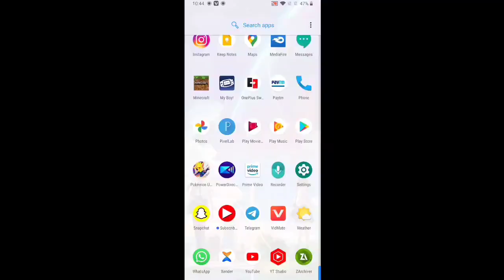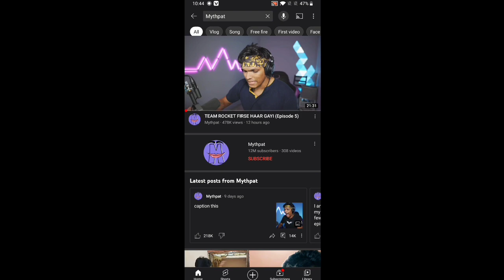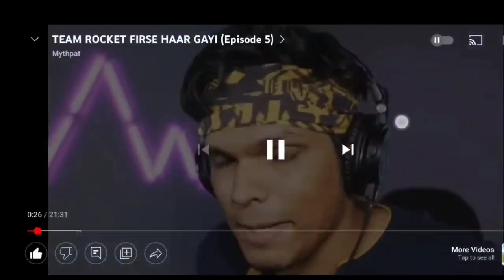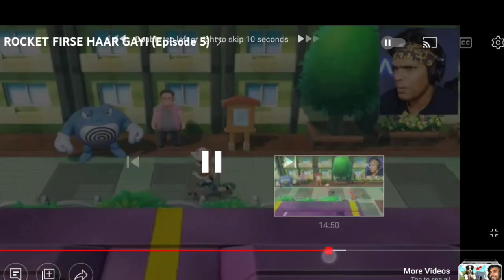Me Reacted On @Mythpat Team Rocket Firse Haar Gayi Episode 5 😂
Mythpat Let's go Pikachu Gameplay Me React On it On my Funny Style 😂

🔹Covered Topics -

Pokemon
Pokemon gameplay
Me react on mythpat
mythpat Let's go Pikachu
Let's go Pikachu Gameplay in Hindi

👉ABOUT MY SELF: ➡NAME: Rahul Rajpurohit , And my team mate :- Raj ➡AGE:17years ➡HOBBY: Drawing & Gaming ➡CITY: Surat/INDIA➡CARRER: YouTuber, Science class student

\\\ \\\|||\\\|||\\\ TRUE INDIAN \\\|||\\\|||/// ///| ▬▬▬▬▬▬▬▬▬▬▬▬▬▬▬▬▬▬▬▬▬ ✨NOTE: ⚫If you have any problem related to the video or have any question in mind just comment down below..💬 ⚫Guys, I want your love and support in the form of likes and subscribers.😋 ⚫My goal is to achieve 100k subscribers.